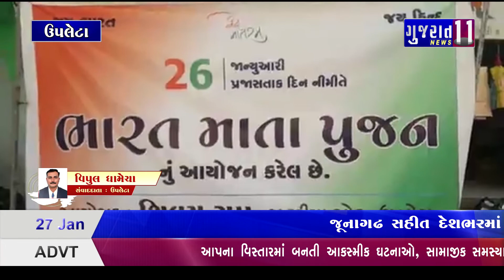ઉપલેટા નગરપાલિકા દ્વારા ઘ્વાજ વંદન અને જીકરિયા ચોક ખાતે ભારતમાતાનું પૂજન કરાયું